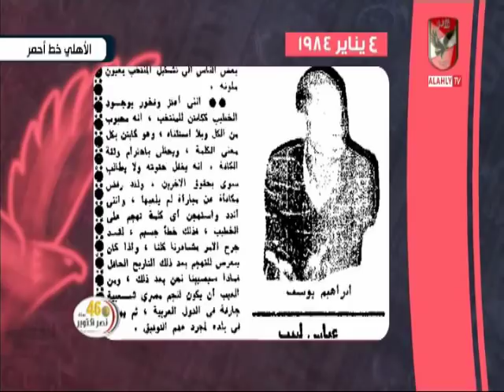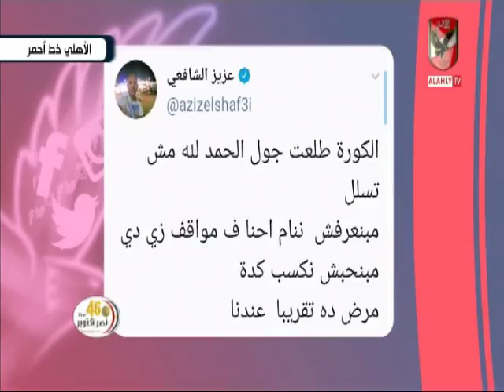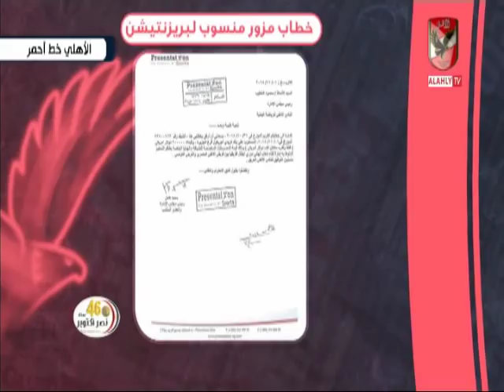حلقة الاهلى خط احمر 4-10-2019